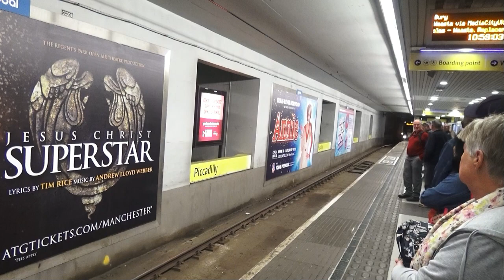I tram di Manchester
Nel dopoguerra tutti i tram della Gran Bretagna furono dismessi, come del resto in quasi tutto il mondo, per privilegiare un trasporto privato spinto all'estremo, con le arcinote conseguenze catastrofiche. Nel 1992 Manchester fu la prima città inglese che li reintrodusse, con ottimi risultati tanto che il suo esempio fu seguito da una decina di altre città britanniche. La differenza con la vicina  Liverpool si vede e si sente: al posto della puzza di gasolio, profumi di cibo da strada, musica e gente che passeggia perché grazie al tram quasi tutto il suo centro è praticamente zona pedonale, liberata da auto e da bus. Ma attorno al 1992 anche a Trieste c'era un diffuso interesse sul ritorno del trasporto su ferro (la famosa cura del ferro promessa e non mantenuta da Rutelli, allora sindaco di Roma) perciò l'allora nuovo sindaco Illy andò proprio a Manchester per valutare questo nuovo impianto, e lo valutò così bene che affossò ogni speranza,  sicché mentre oggi Manchester è una città molto vivibile, Trieste non soltanto non ha risolto il traffico caotico di 30 anni fa, ma lo ha decuplicato.